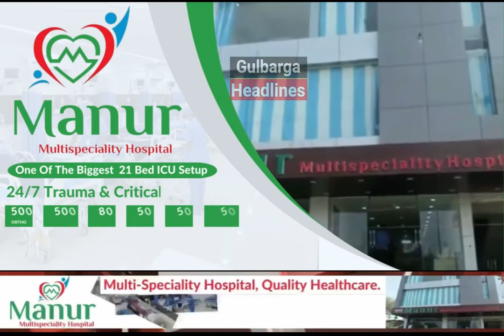Gulbarga: Ajmal Gola outside BJP headquarters, challenging BJP leaders' 8-month progress allegations